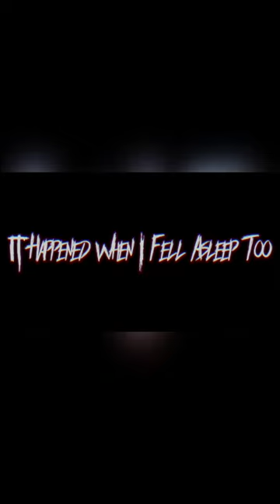"I Dreamt You" | It Happened When I Fell Asleep Too (Chapter 3)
"I Dreamt You"
It Happened When I Fell Asleep Too (Chapter 3)

Coming Soon